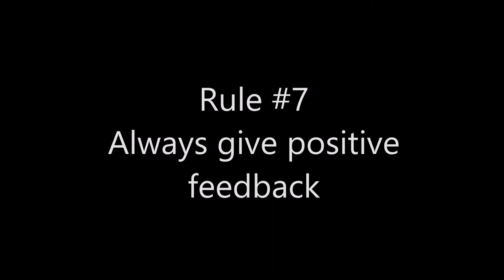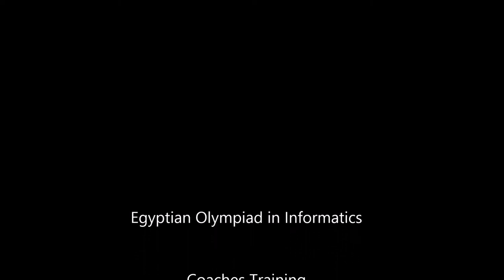EOI & IOI Coaches Rules